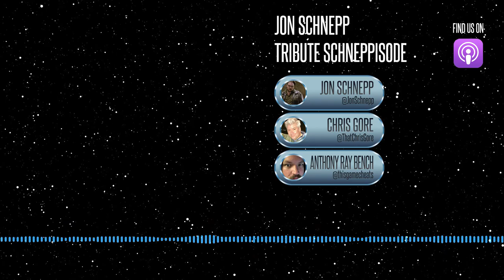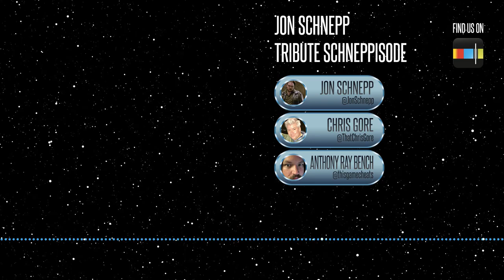JON SCHNEPP TRIBUTE SCHNEPPISODE | Film Threat Podcast Ep. 96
On July 19th, 2018, artist, indie filmmaker and super-nerd Jon Schnepp passed away unexpectedly. Schnepp was a friend to the show, and just an all around good guy. To honor the King of Sweaties, we’ve compiled clips of Jon’s many appearances on the Film Threat Podcast. These treasured moments will live forever and hopefully bring just a little comfort to the friends, family, and fans that will miss him dearly.

Produced by:
Anthony Ray Bench
Chris Gore